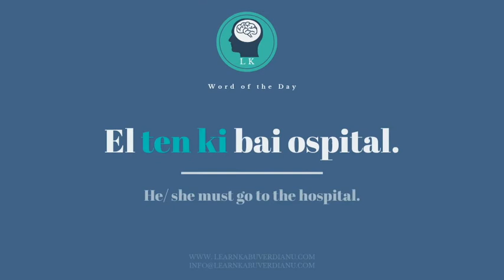Learn Kabuverdianu (Cape Verde Creole) Word of the Day -TEN KI